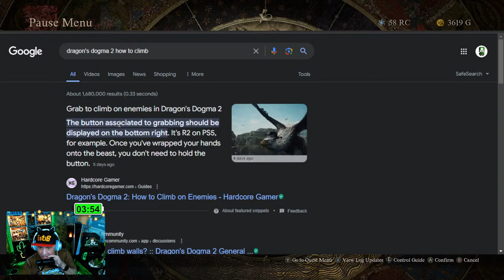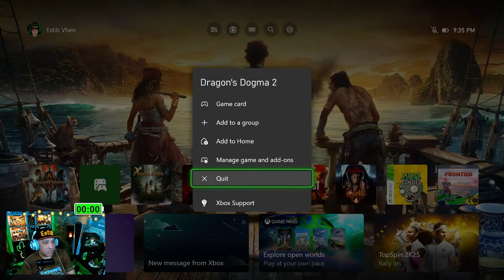HERO with NO PANTS 😅 Dragon's Dogma II ~ ep2